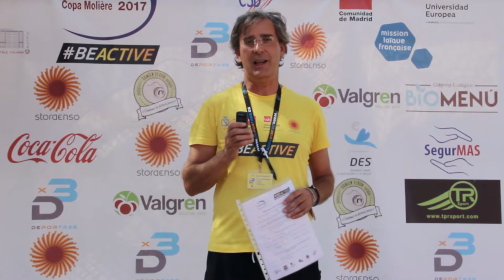EN PISTA RANKING RAQUETAS COPA MOLIERE